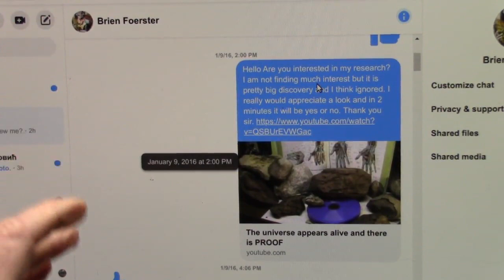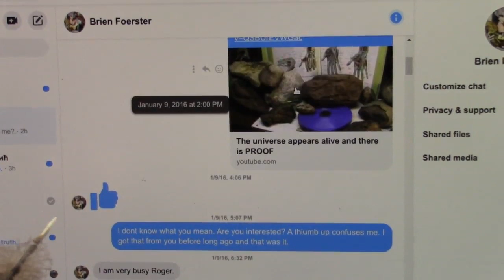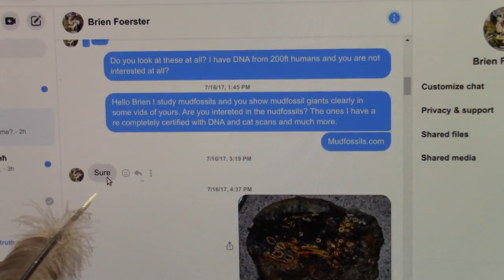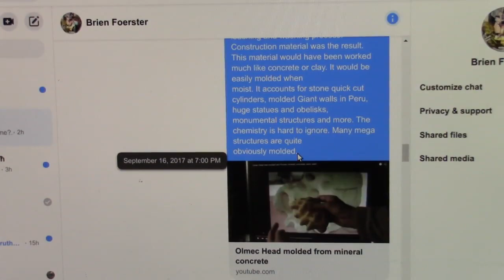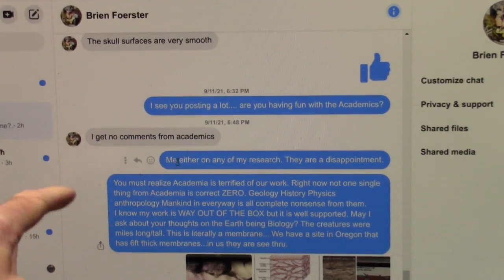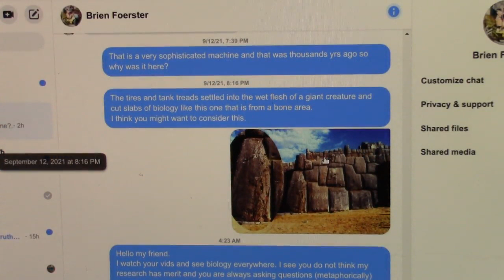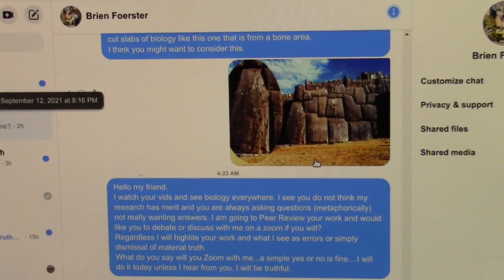Brien Foerster Peer Reviwed by Roger Spurr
We are all searching for truth of our actual past.
We all know it is not as advertised in Academia (even Brien) however we are forced to stay in line in order to stay employed and accepted by others.
I have gone into Peer Review mode on others asking questions or making claims. that is what real Peer Review is...most Academic Peer Review is simple refusal to examine.
I asked Brien to do a Zoom with me but was rebuffed so here is my Peer Review.